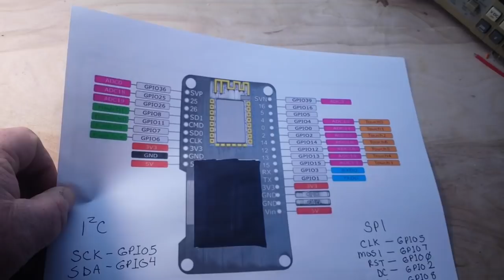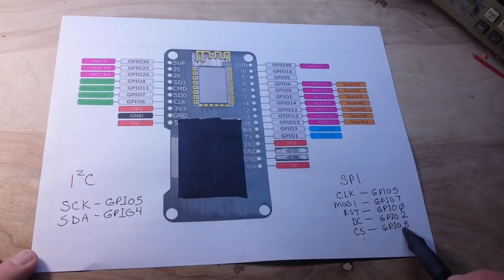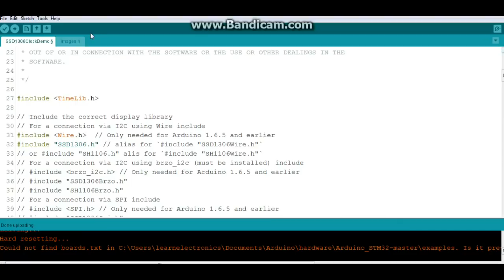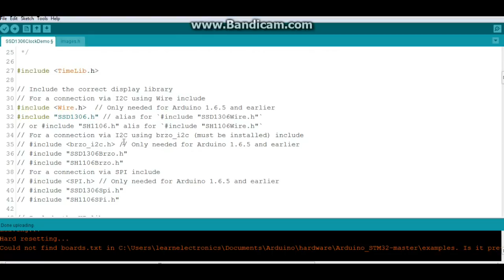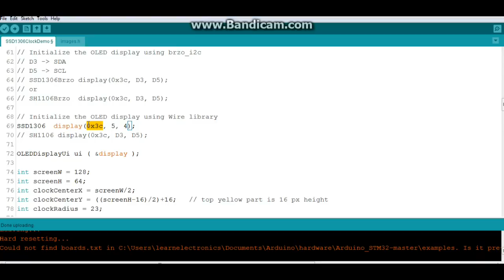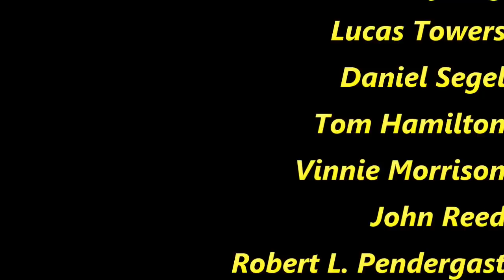Wemos Lolin32 OLED and Gpio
FAQ:
Experience: United States Navy STS, Bayer Intnl Process Engineer
Current: Teaching college freshmen electrical engineering at a small community college in the Pittsburgh Area.
Health: BAD (Congestive Heart Failure)